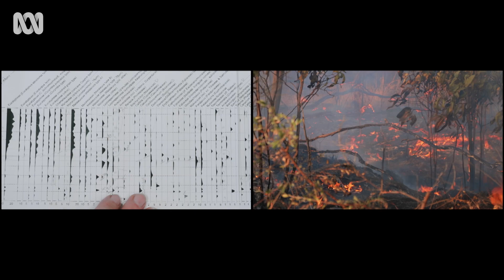Artists explore the ecology of the Northern Territory in Where Lakes Once Had Water | Art Works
Sonia Leber and David Chesworth tracked the work of earth and environmental scientists in the Northern Territory to create Where The Lakes Once Had Water, a video installation looking at impacts on climate, landscape and ecology.